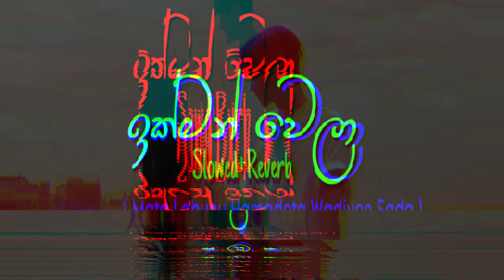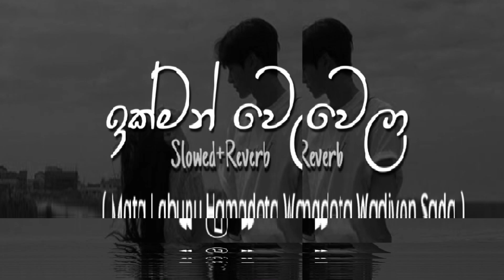Ikman Wela - ඉක්මන් වෙලා (Slowed+Reverb)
This Channel is Dedicated to the Slowed+Reverb Songs!

BEST sinhala songs Slowed reverb known to Mankind!